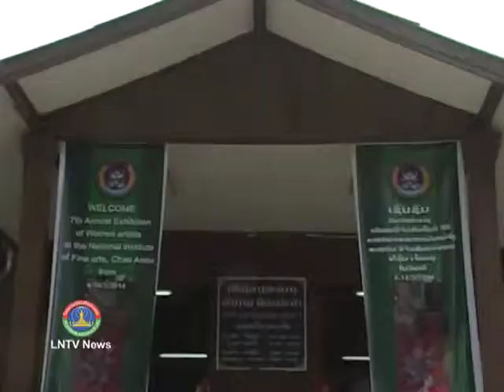Lao NEWS on LNTV: More than 600 pictures are currently on display 10/3/2014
INTRO: More than 600 pictures created by female artists are currently on display at the 7th Annual Women's Photo Exhibition at the National Institute of Fine Arts in Vientiane from March 4-14. Official said, the photos portray the way in which women live on a day-to-day basis, the clothes they wear, and the traditions of various ethnic groups
STORY: The exhibition is one of many events taking place to mark International Women's Day and gives art lovers the chance to see the progress made by women in this field.
According to the team from the Arts Exhibition Room at the National Institute of Fine Arts, this exhibition is different from previous events as it contains a much wider range of styles. The pieces on display reflect the traditions and lifestyles of Lao women in times past and present.
All of the more than 600 pieces featured have been created by women. They inc lude photos, pieces created from acrylic, and sculptures -- all of which represent the creative talents of the artists.
With the exhibition running until March 14, everyone is urged to visit this splendid and intriguing display of creativity. Each of the works is on sale so that art lovers can pick up a unique piece at a reasonable price.
Previous events at the Institute have also included work by young men, mostly in the form of colour paintings, which they put up for sale to help support their education.
To mark their special day, the current exhibition features solely the work of female students at the Institute, with many impressive productions on show.